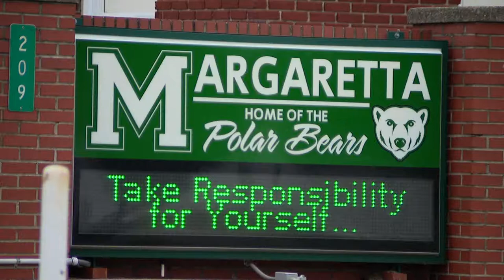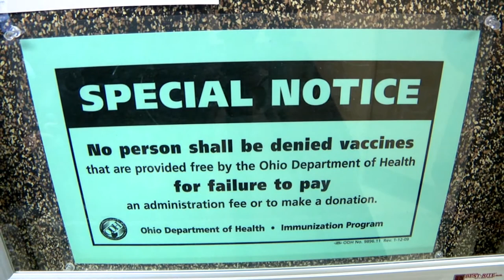Margaretta Local Schools alerts parents after student receives mumps diagnosis